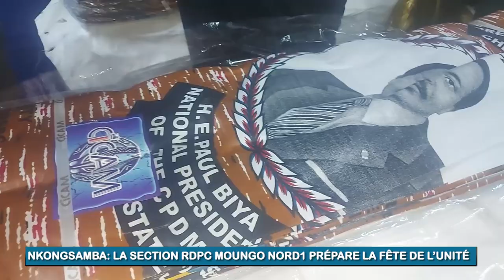NKONGSAMBA: LA SECTION RDPC MOUNGO NORD1 PRÉPARE LA FÊTE DE L’UNITÉ